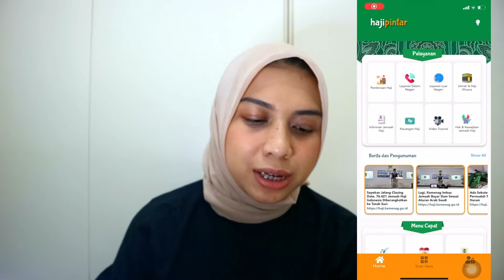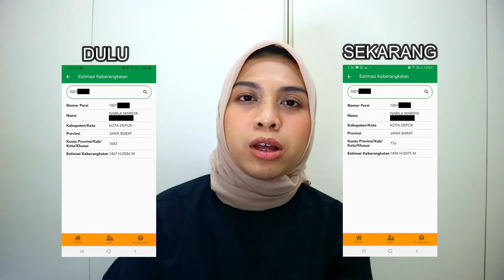Cara Mudah Cek Estimasi Keberangkatan Haji